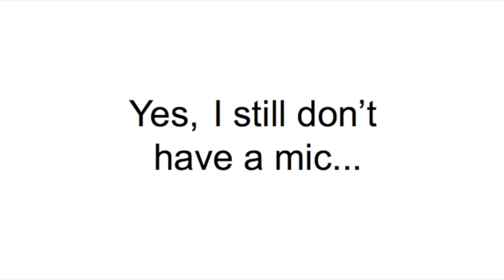I need content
I need content, so comment videos I should make, but no one sees these videos, so... hello no one